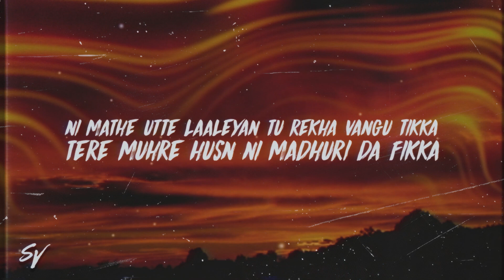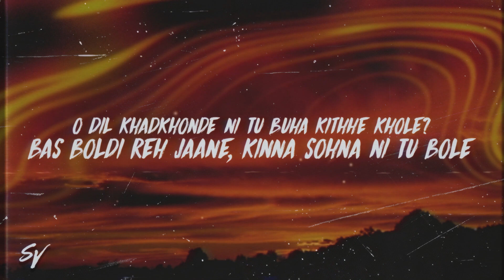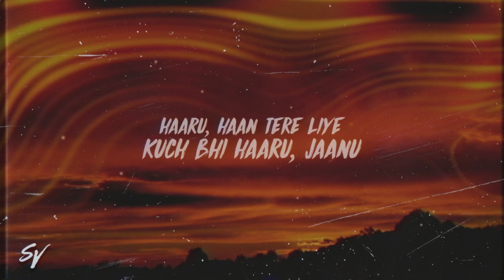Tareefan - Karan Aujla, DIVINE (Lyrics/English Meaning)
SONG CREDITS

Song Name - Tareefan
Singers - Karan Aujla x DIVINE
EP - Street Dreams